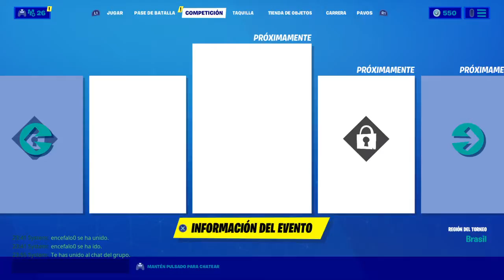Duos random *con aquaman*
Sucribanse a rodrigo cantarelli